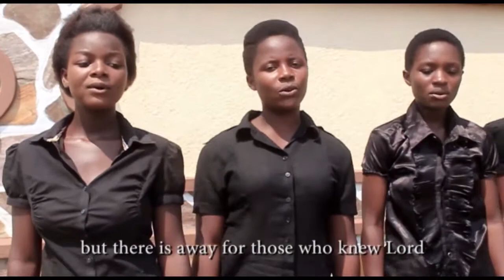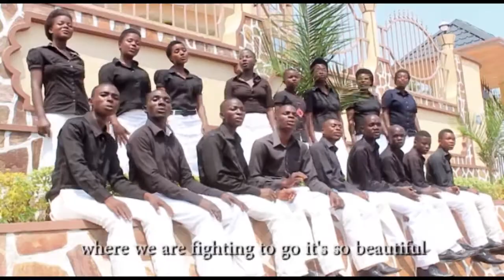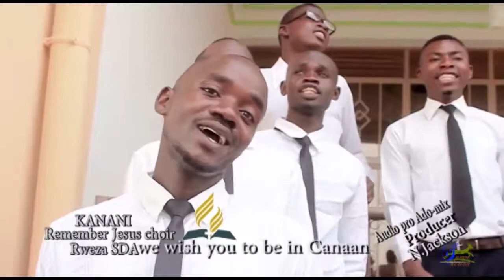Kanani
by Remember Jesus